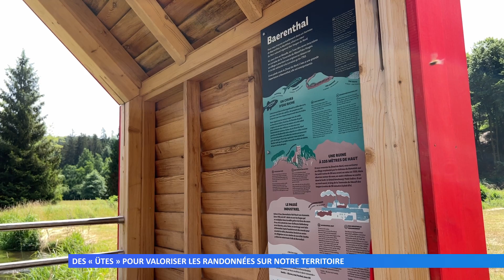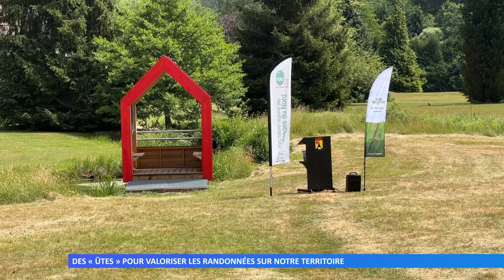Des « Ütes » pour valoriser les randonnées sur notre territoire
Samedi, le Parc Naturel Régional des Vosges du Nord a inauguré six « Ütes » installées sur le parcours du GR-53, dans la traversée du massif des Vosges.